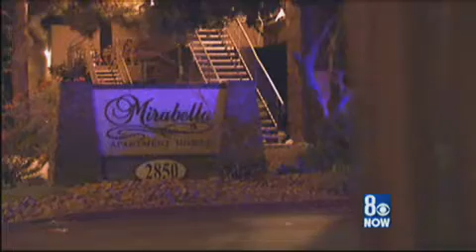Inquest to Determine Cause of Metro Shooting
A coroner's inquest will be held Friday morning to decide if police officers were justified in killing Tre'von Cole. Lawyers for Cole's family say errors in the case, a flawed inquest process, and an officer with a checkered past could help them find justice.